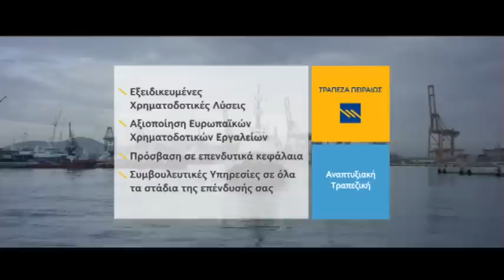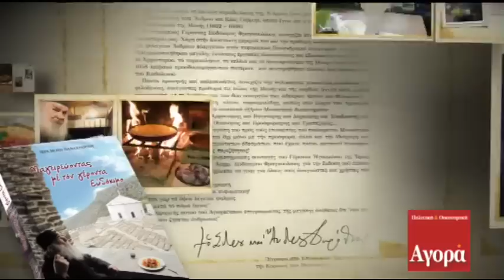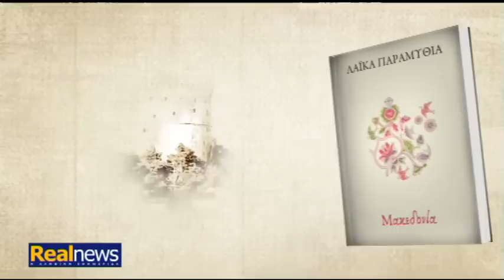Ο Γιώργος Καρατζαφέρης «στον ενικό» με τον Νίκο Χατζηνικολάου - Β΄μέρος